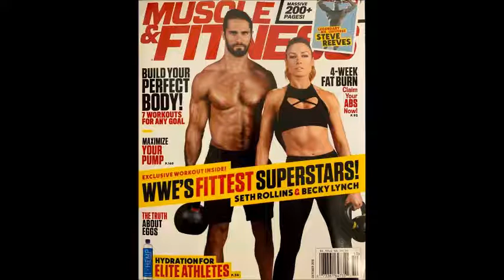BECKY AND SETH ALL OF ME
BECKY AND SETH